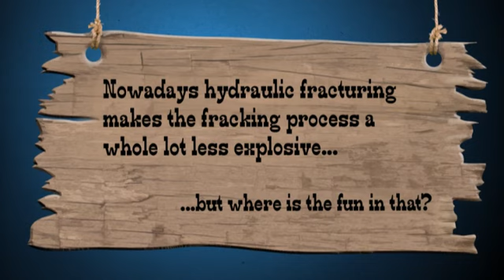The Adventures of Mr. Rat - Episode 1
"Frack!"

This is the start of a new animation series The Adventures of Mr. Rat.